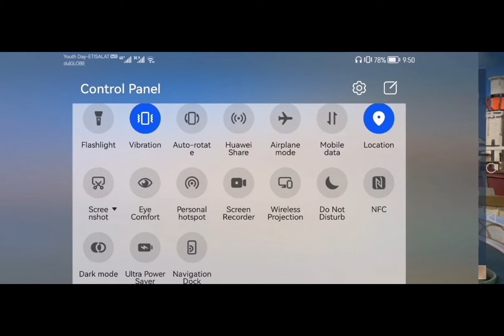grabe ka Layla savage kills gameplay @cj couple dreams TV official